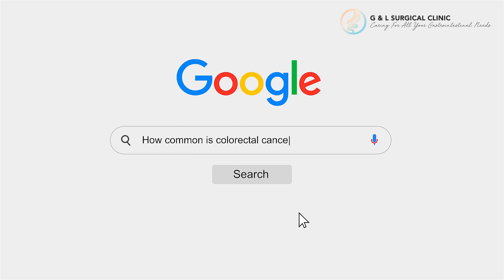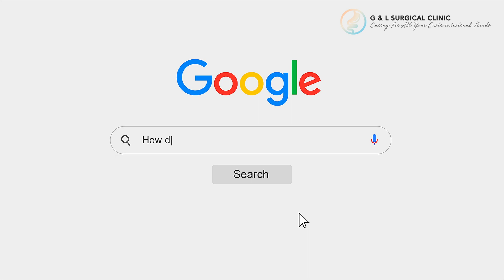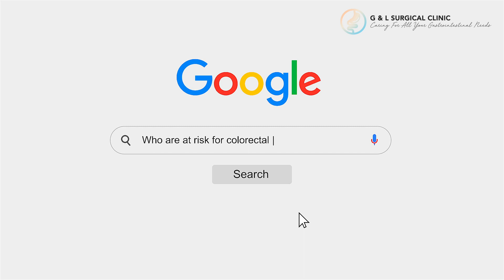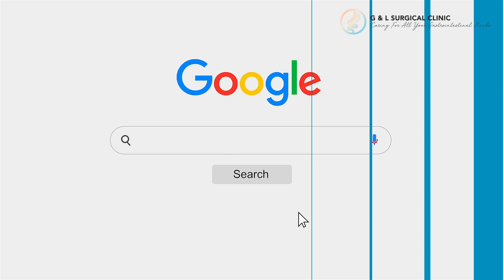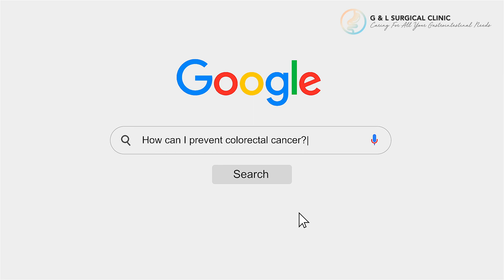Gut Feels with Dr Ganesh EP 3: Colorectal Cancer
In view of the Colorectal Cancer Awareness Month, this video aims to share more about what Colorectal Cancer is and what you should to to detect it early!